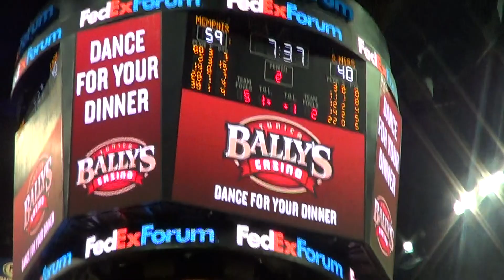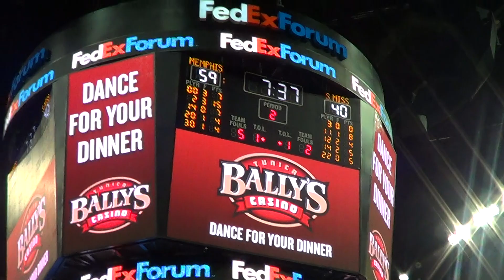Bally's Dance for Your Dinner